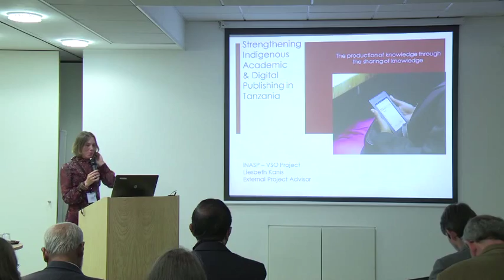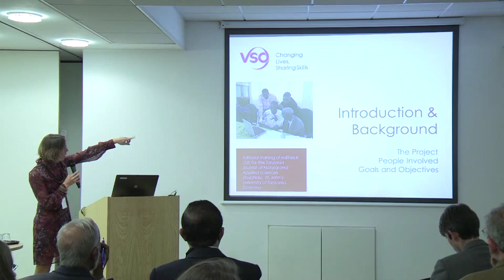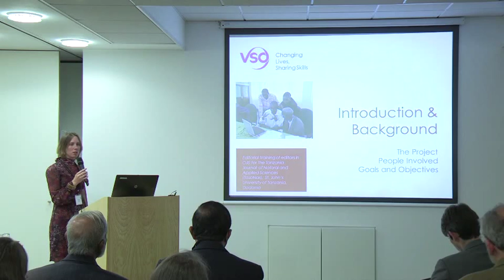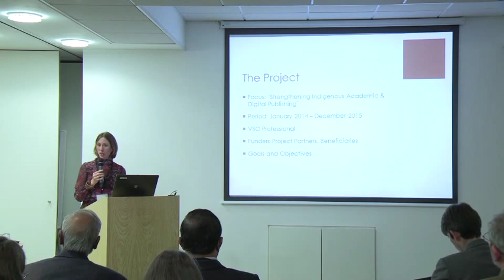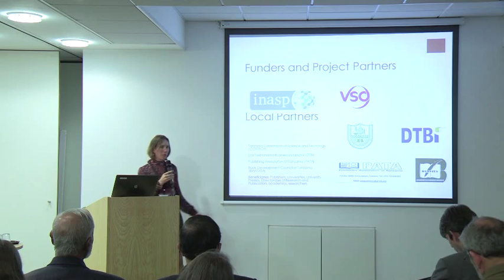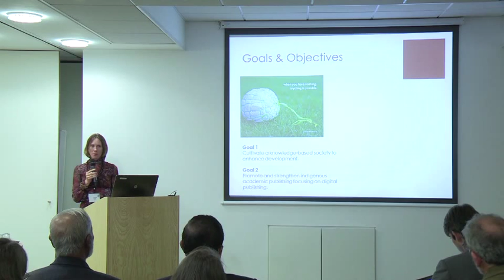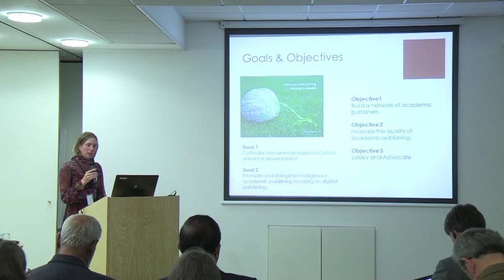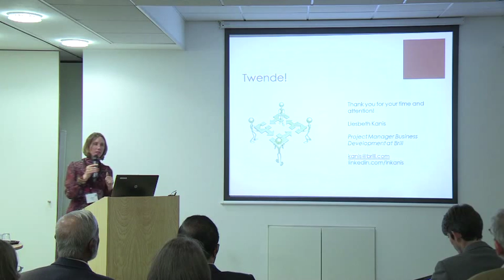Strengthening indigenous academic and digital publishing in Tanzania (Liesbeth Kanis, Brill)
Taken from the 2013 Publishers for Development conference — Forward Thinking: Developing a global research cycle which fully engages south and north.

Session 2: "Southern publishing — why we need to ensure its sustainability".  Whether described as local or national, journals from Africa, Asia and Latin America are important in building and sustaining domestic science and scholarship. This session will consider some of the particular challenges they face and how these can be overcome.